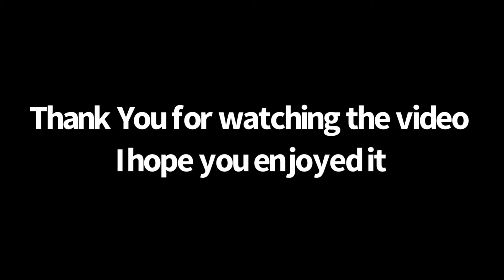The Return of Lucas Phillips